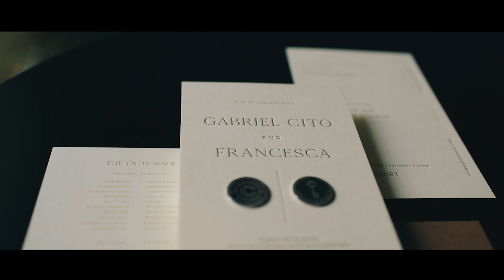Cito + Cheskie: Same Day Edit Video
Worthy is the love that will choose you over and over. It is made of pure courage and prayers whispered to above. It is the realest of all things and it comes in that perfect time when we are ready to be found.

Sharing the same day edit wedding video of Cito and Francesca.

Video: Ian Celis Productions
Photo: ProudRad
Jewelries: JMA Jewelry
Brides' Looks: ZUHAIR MURAD, Sassa Jimenez, Martin Bautista
Groom's Suits: Atelier Joey Samson, Ziggy Savella Clothiers
Maids of Honor Gowns: Martin Bautista
Bridesmaids Gowns: Buda Gomez
Groomsmen Suits: The Fine Gentleman
Make Up: Make up by Anthea Bueno
Hair: Jay Aquino
Wedding Coordinator: Teena Barretto Events
Hotel: Amorita Resort

Over And Over by Ben Rector
Over And Over - Instrumental by Ben Rector
Let The New Begin by CHPTRS
Let The New Begin - Instrumental by CHPTRS